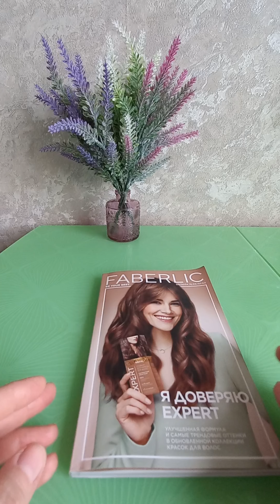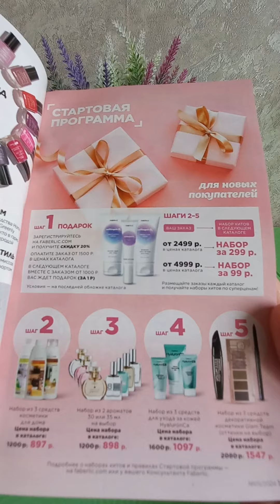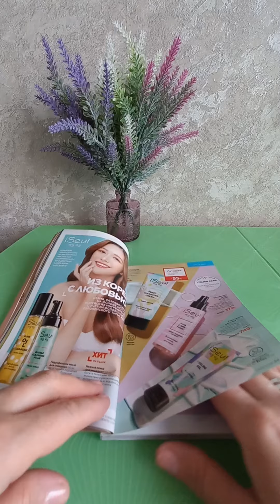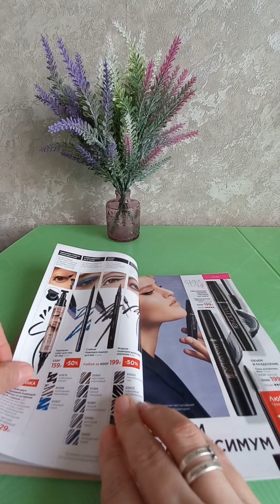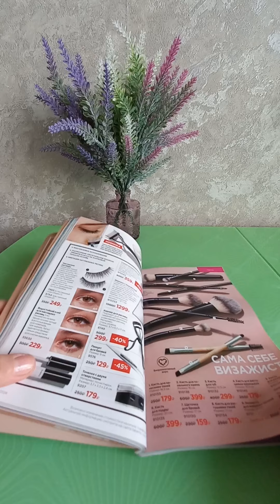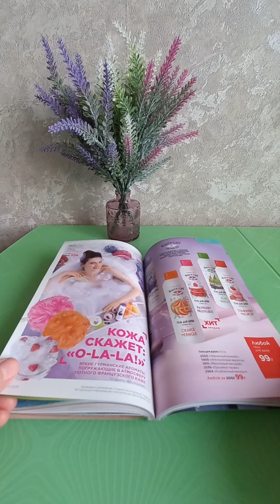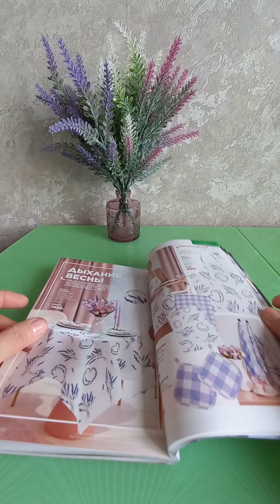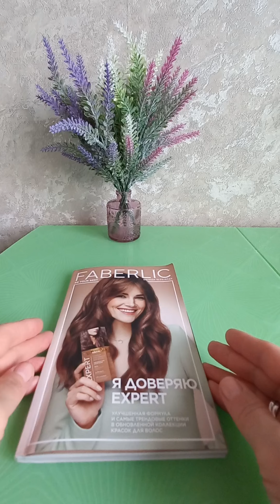Листаем каталог Фаберлик 05/2024 ( с 18.03 по 07.04) Акции и новинки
В этом видео я хочу вместе с Вами полистать каталог Фаберлик 05/2024 и обратить внимание на все акции, новинкии предложения каталога
Ссылка для регистрации в Фаберлик